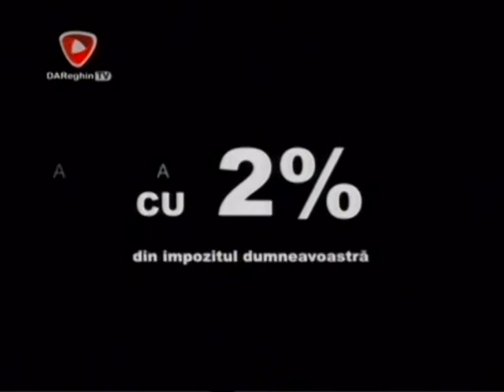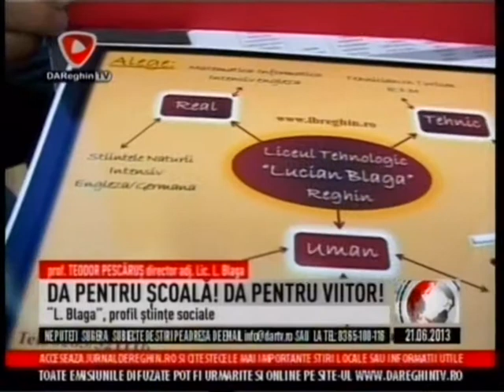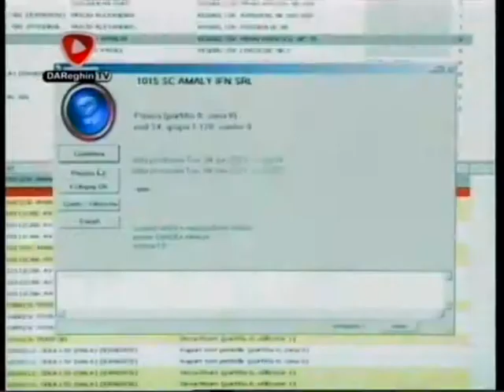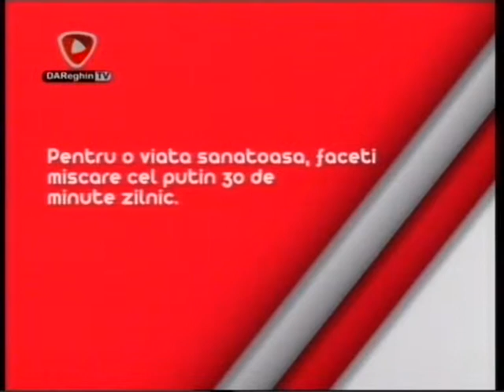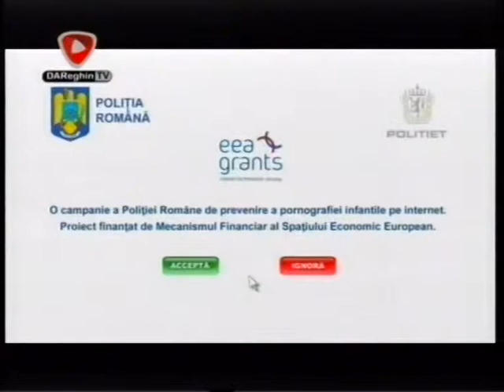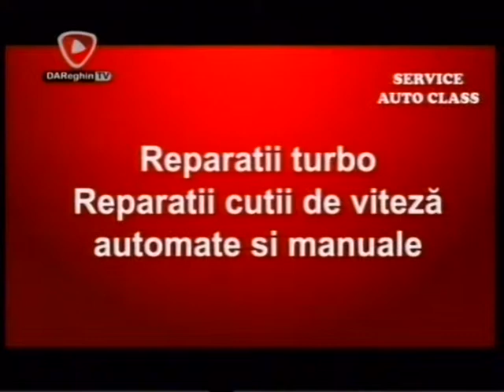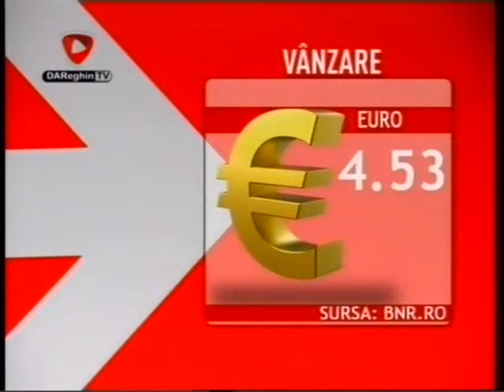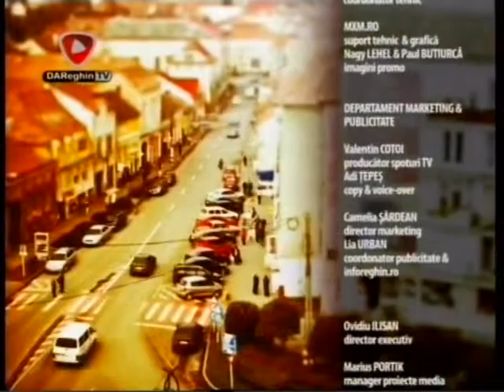JURNAL DE REGHIN 2013 06 21